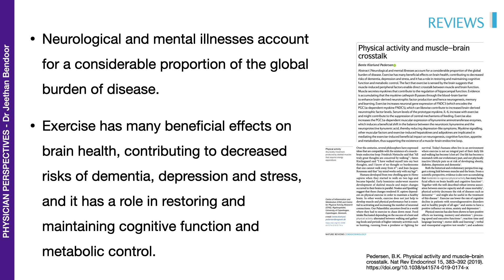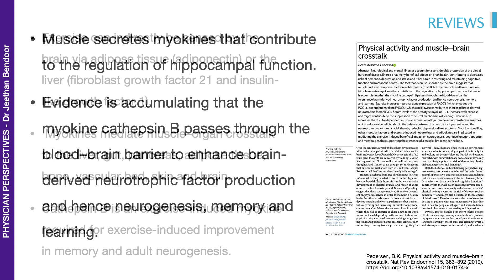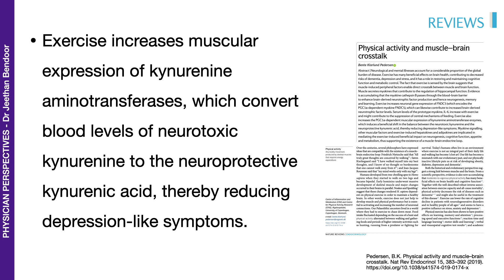Physical activity and muscle–brain crosstalk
Skeletal muscle activity keeps the brain active via secreted myokines!